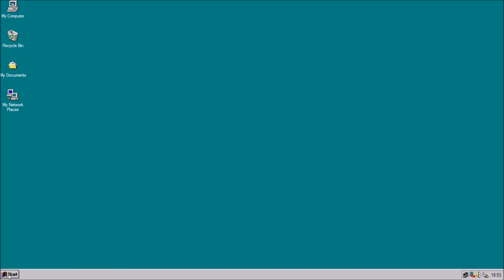One bored night in RPG Maker (Windows 95 made in RPG Maker)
This is Windows 95 in RPG Maker.